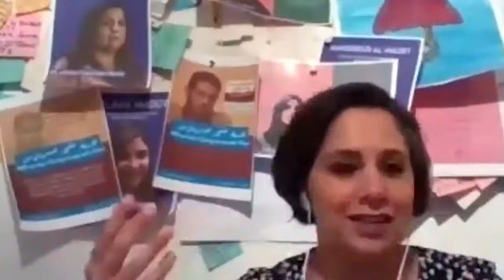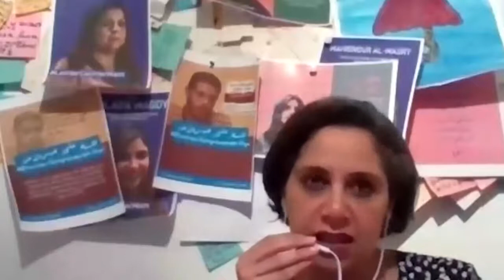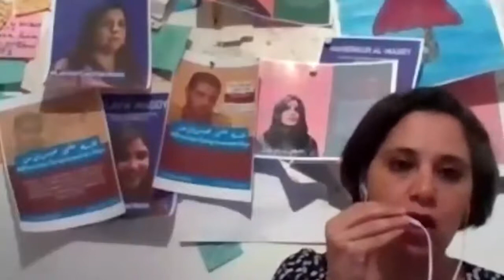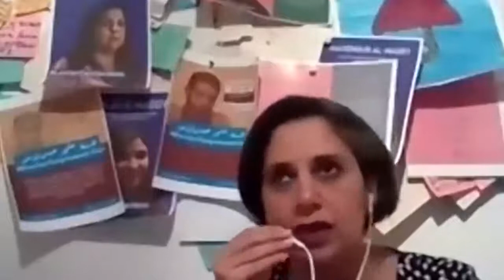"No Women - No Peace": 20th Anniversary of UNSC Resolution 1325 on Women, Peace and Security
On 31 October 2000 the UN Security Council (UNSC) adopted unanimously the Landmark Resolution 1325 on Women, Peace and Security. It is the first UNSC resolution that mentions the specific impact of conflict on women and girls. It calls for including a gender perspective in all conflict and post-conflict phases in order to account for the needs of women and girls. Moreover, it demands the protection of women in conflict situations and the prevention of gender-based or sexualised violence. Additionally, it promotes women’s participation in all phases of peace-building and peacekeeping processes. Thanks to this Landmark Resolution, women’s participation in peace processes is finally considered as crucial for transforming and ending conflicts in a non-violent way. Their participation contributes in defining security not only as the absence of violence, but also as the fulfilment of socio-economic needs, which is a crucial part of long-lasting and stable peace. In short: No Women – No Peace.
On the occasion of the 20th anniversary of the adoption of this Landmark Resolution, our online event on 26 October 2020 cherished the achievements made, but also looked into the future and discussed what still needs to be done in order to include gender perspectives and women’s participation in all conflict phases. Barbara Unmüßig, co-President of Heinrich-Böll-Stiftung, introduced the event. This was followed by a discussion moderated by Anna Schwarz, Head of Global Transformation Programme, Heinrich-Böll-Stiftung European Union, with:
- Noma-russia Bonase, National Coordinator (“Khulumani”), Johannesburg
- Mozn Hassan, Founder (Nazra for Feminist Studies), Cairo
- Clare Hutchinson, Special Representative for Women, Peace and Security (NATO), Brussels
-Hannah Neumann, Member of the European Parliament (The Greens/EFA), Brussels
A web dossier by the Heinrich Böll Foundation features the portraits of remarkable women from 20 different countries that are making a difference in peace and security around the world

(Our apologies for the technical glitches from 19:15 to 34:55)